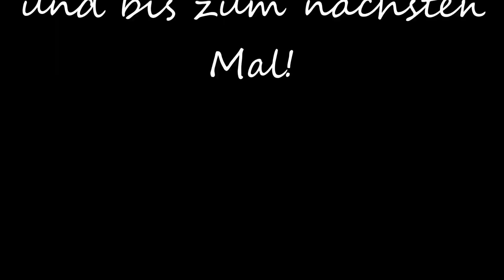Zwetschken - Sandkuchen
270g Mehl
100g Staubzucker
250g Butter
1 Pkg oder 1 EL Vanillezucker
1 Prise Salz
5 Dotter
62,5 ml Milch
5 Eiweiß
150g Kristallzucker
1 kg Zwetschken

Bei 180° Ober und Unterhitze 60 Minuten backen Ihr findet mich jetzt auch auf Facebook